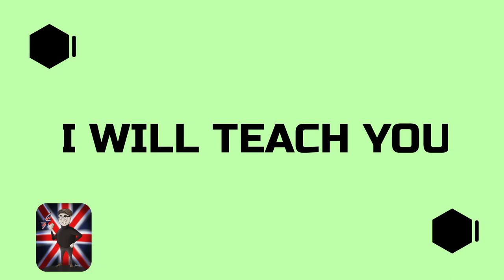Uncovering the Mystery Behind "Sent to Coventry"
In this video, I'm exploring the mystery behind the idiom "sent to Coventry." Be surprised by the insights I gain about this expression and how it has been used throughout history.

Did you know that "sent to Coventry" is an old expression that has been used throughout history? In this video, I explore the history of this idiom and the ways in which it has been used. I also provide some insights about the meaning of this phrase and how it has been used throughout the years. So if you're looking for some fun new idioms to learn, then check out this video!

In this video, we're going to unravel the mystery behind "Sent to Coventry."

This idiom is often used as a way to communicate that someone is being sent away or removed from a situation.We'll explore the history and meaning of this idiom, and see how it's used in different contexts.

By the end of this video, you'll have a better understanding of this classic English expression!"Sent to Coventry" is an English idiom that means to be ostracized or ignored by a group of people, usually as a form of punishment or retribution. T

his phrase originated in the 17th century during the English Civil War, when Royalist soldiers who were captured by the Parliamentary forces were sent to be imprisoned in the city of Coventry. The other soldiers would then refuse to speak or interact with the captured soldiers as a way of expressing their disapproval or disgust.Today, "sent to Coventry" can be used in a variety of contexts, both formal and informal, to describe a situation where someone is deliberately excluded from a group or community.

For example, if a person is being ignored by their coworkers or friends, they may say that they feel like they've been sent to Coventry.

It is also used in the military to describe when someone is being shunned by their fellow soldiers.

00:00  - Introduction to the idiom “being sent to Coventry”
00:24  - Forest what is being sent to Coventry
00:50  - Origin of the Idiom Being sent to Coventry
01:00   - About Coventry
02:18   - How the Phrase was born
02:50  - Tarporley Hunt Club Book
03:32  - Francis Gross Dictionary
04:40  - Industrial disputes
05:20  - How do we use this idiom
06:00 - See you on the flip side